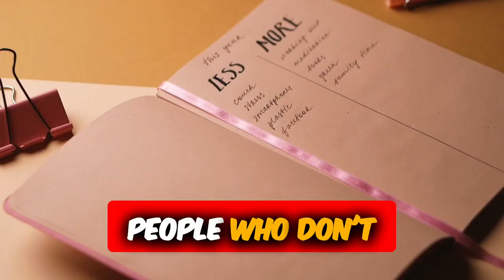How to Succeed Without Talent or Opportunity Gap❌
Discover the key to success and learn why talent and opportunity gaps are just excuses. In this video, we debunk the myth and share how anyone can achieve their goals. Don't settle for less, unlock your full potential today!